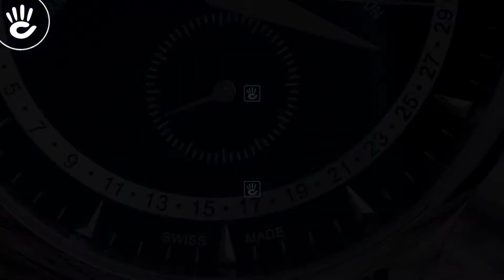Review đồng hồ Tissot T063.637.16.057.00 mặt số đen size 42mm kiểu dáng 6 kim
Đồng hồ Tissot T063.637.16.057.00 với thiết kế niềng được bo tròn tỉ mỉ, nền mặt số màu đen, điểm tô nét độc đáo của kim chỉ lịch ngày, tháng, năm, là phụ kiện thời trang.

♪ Hotline tư vấn bán hàng: 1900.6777